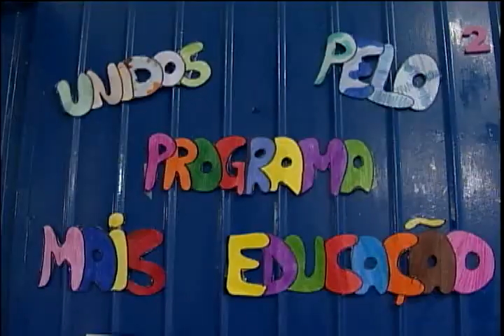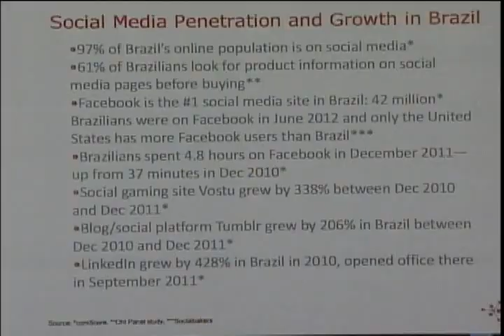Conexão 03/11/2012 - Bloco 3